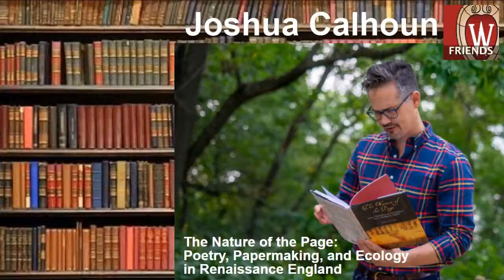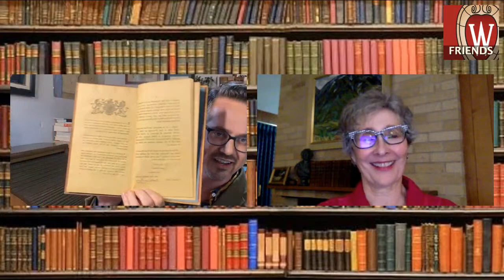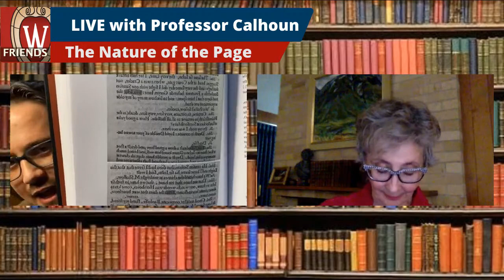Professor Joshua Calhoun and actor Sarah Day discuss his book - The Nature of the Page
Join Professor Calhoun (Associate Professor of English at UW-Madison and Faculty Affiliate at the Nelson Institute) and Sarah Day for a lively conversation about his first book, The Nature of the Page. Professor Calhoun says, ''While there are a lot of endnotes and citations ...all of the finding work I did while writing it produced stories I love to tell and that I think our audience will enjoy hearing.”
Topics include:
• A Big Mistake in the Bible’s Most Famous Verse
• How a Renaissance Chicken Saved Shakespeare
• What Old Paper and iPhones have in Common
• Shakespeare, Swear Words, and Failed Censorship
• Sourdough Starters, Bubonic Plague, and Handmade Paper